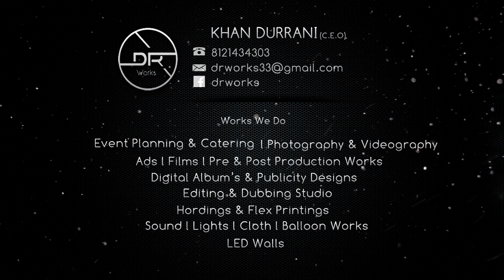Sri Rishi Vardhan Birthday Highlights 2022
The Place Where IMagantions Come True
You Dream We Make it True
Dm for more photoshoots | pre wedding | post-wedding | weddings | Sound System | Dubbing studio | shortfilms | Decoration | post productions | Live streaming and much more From DR Works

Phn no
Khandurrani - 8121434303